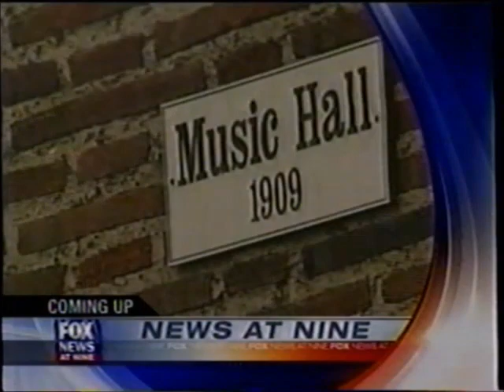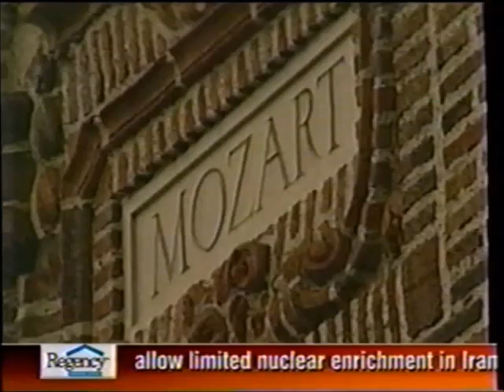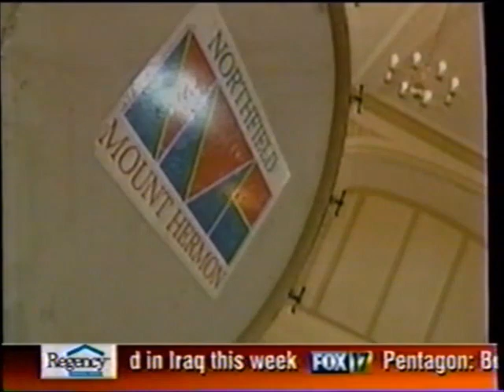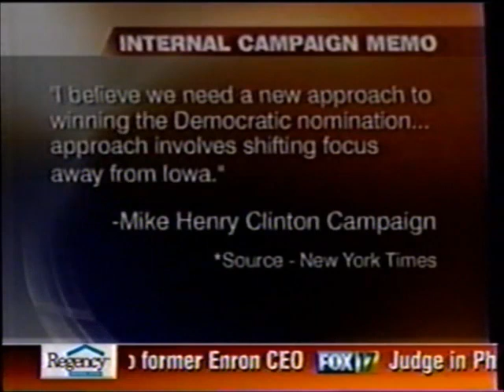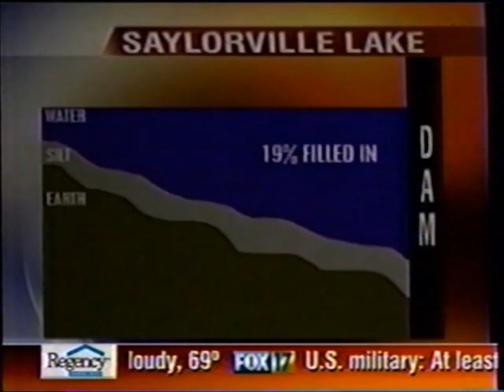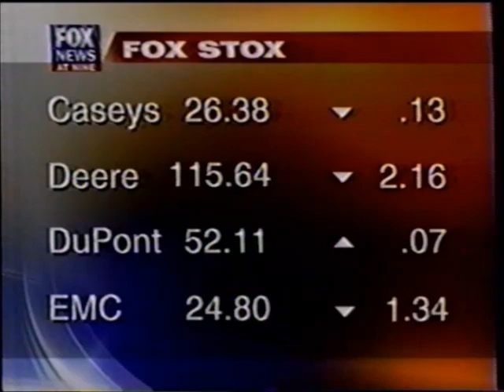KDSM Fox News at Nine (May 23, 2007) | partial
A partial broadcast of KDSM Fox 17's 9pm news from 5/23/2007, from the beginning to the weather. Includes coverage of Jordin Sparks' win on American Idol.